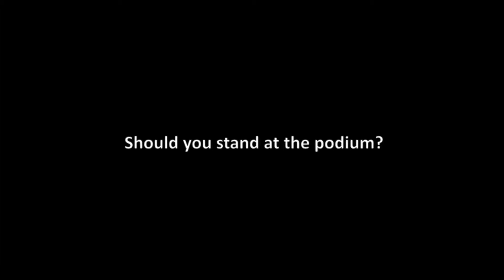TIP Podium technique!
International Speaker, The Impact Guru, Esther Stanhope, gives you her tips on podium technique!  Should you stand behind or away from the podium? What relationship do you want to have with your audience?  For instant impact , you may find standing away from the podium is the way to go. The former BBC producer speaks at events all over London's city; in banks, law firms and at Deloitte to give people more impact & influence when they speak.